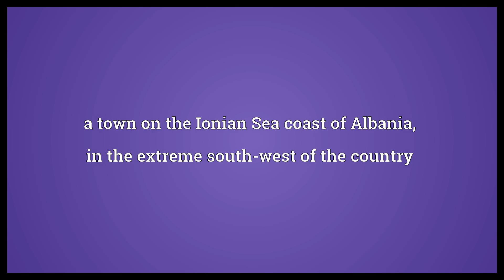Himarë Meaning | Wordogram